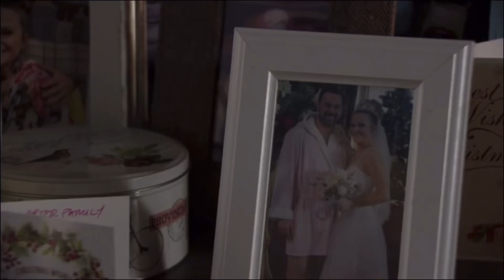EastEnders - Mick Carter Has A Panic Attack (25th December 2019)